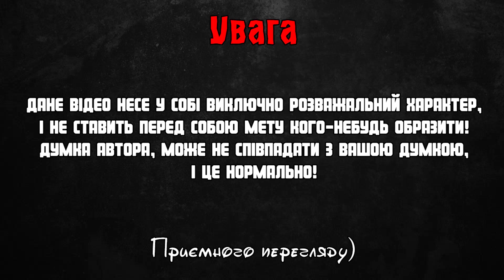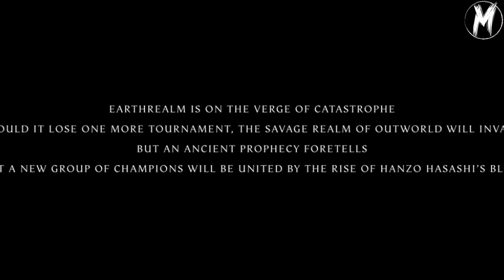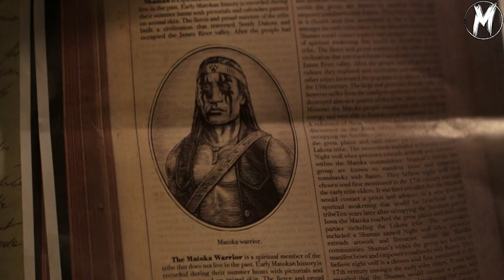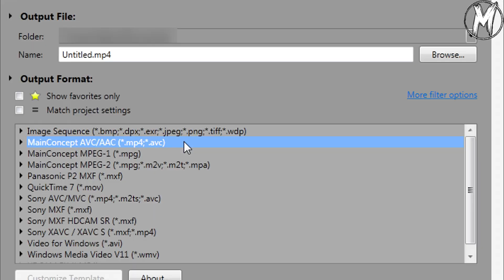ЯК ГАВРИЛКО З БОРИСКОМ ПОБИЛИСЬ... - [Огляд фільму "Мортал Комбат" (2021)]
Сьогодні у нас огляд фільму "Мортал Комбат" (2021)

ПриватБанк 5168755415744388